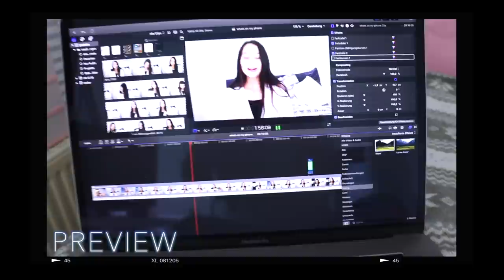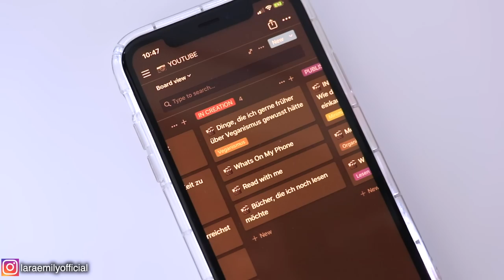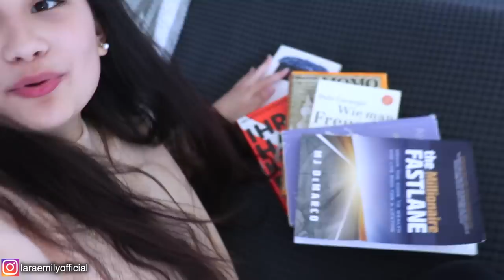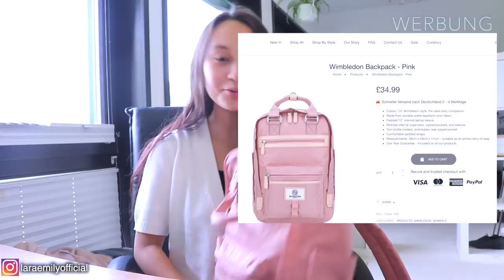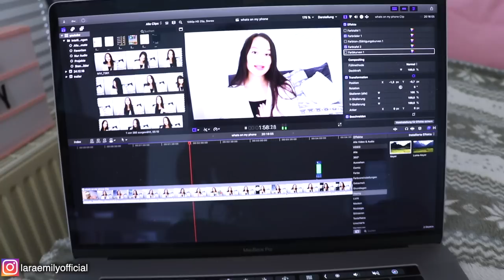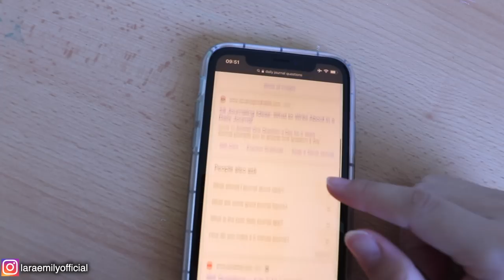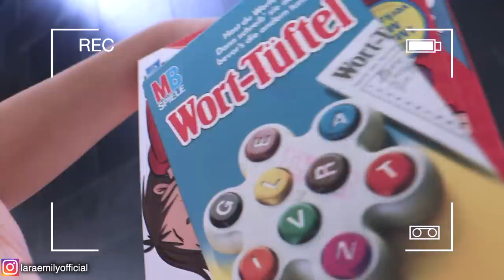PRODUKTIVES WOCHENENDE VLOG | Organisation, Aussortieren, neues Tagebuch, Planen | 2 produktive Tage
↴ öffne mich!
Heute gibt es wieder mal einen neuen Alltagsvlog❤️ Ich nehme euch mit beim Planen, Aufräumen, Aussortieren und zeige euch außerdem mein neues Tagebuch🙈

🌟Empfehlungen aus dem Video:
Seventeen London:

PODCAST: Gut Genug - Lara Emily